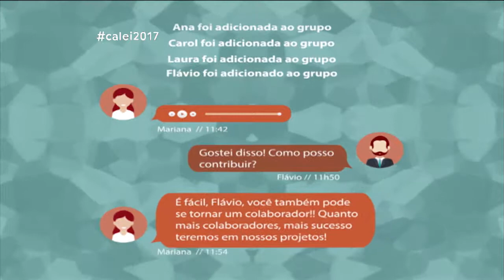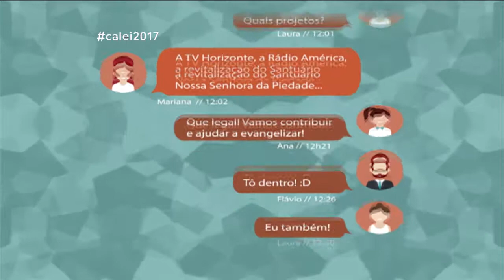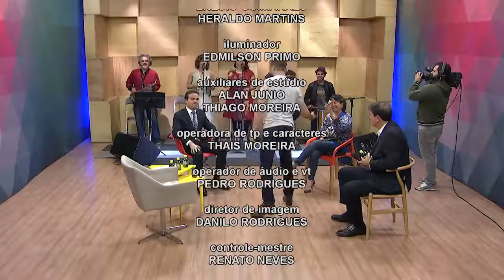Caleidoscópio - Doenças de inverno e ações solidárias - Bloco 04